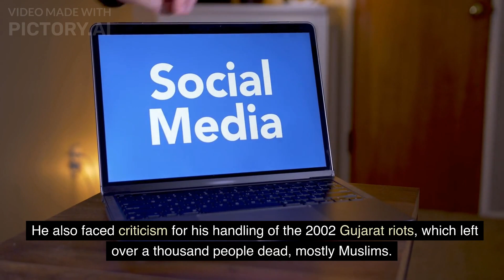MODI JI History / Prime Minister / India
aniye pudngavenam channel history prime Minister of india